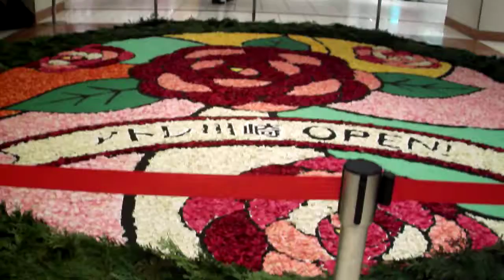DSCF8088アトレ川崎オープン記念インフィオラータ.AVI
29 Mar 2012 kawasaki